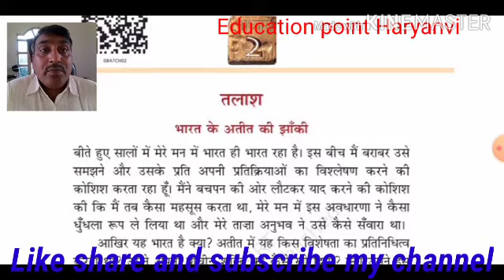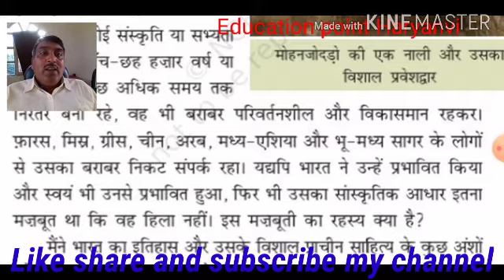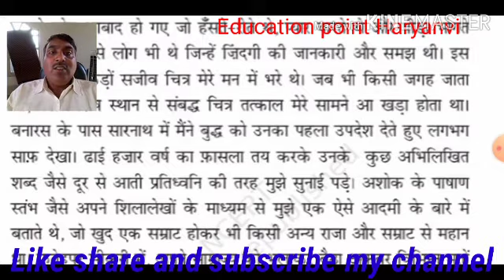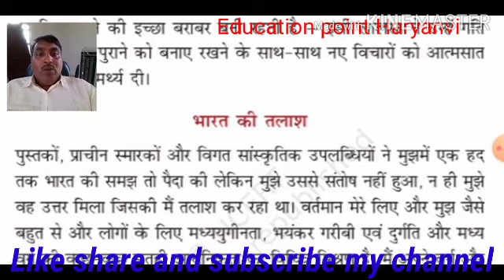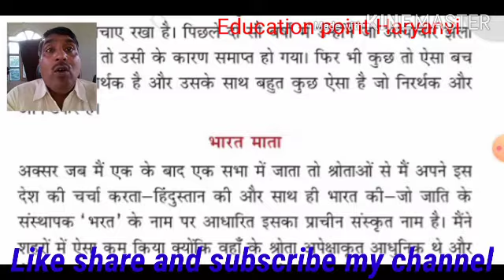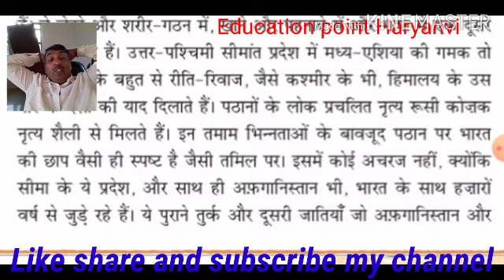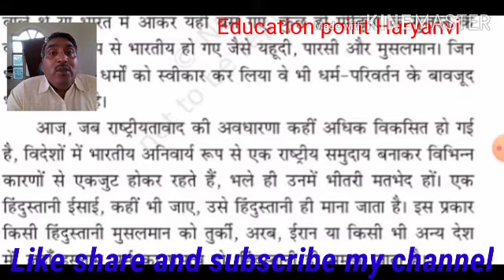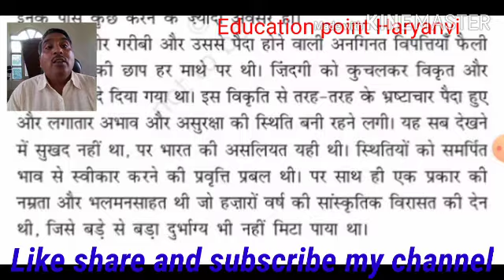CLASS 8th तलाश पाठ का अनुवाद Education point Haryanvi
Share education point Haryanvi एजुकेशन प्वाइंट हरियाणवी